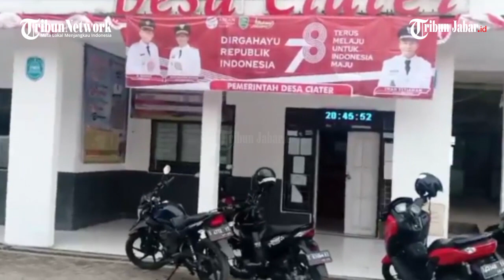Seperti Ini Kehidupan di Desa Ciater, Sebagai Kampung Anti Narkoba Subang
Live! Desa Ciater Kampung Bebas Narkoba di Subang

Laporan Ahya Nurdin | Video Editor: Edwin Tk